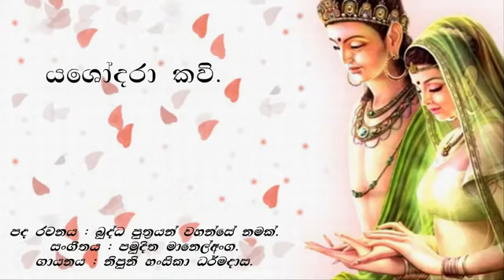Sinhala Kathandara Potha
All Videos For Sri Lankan Kids